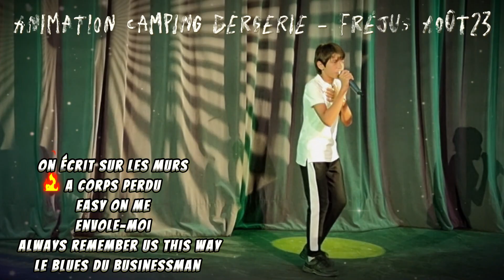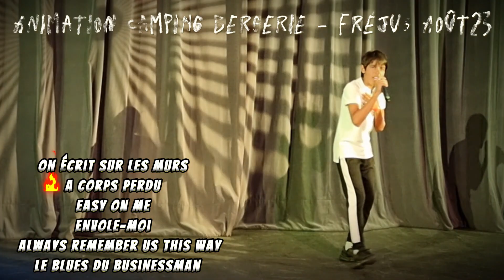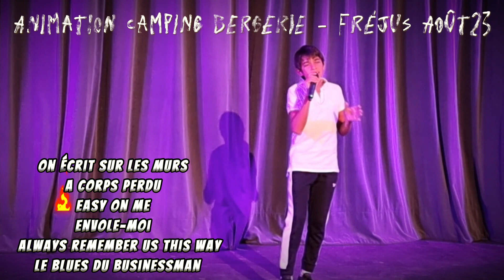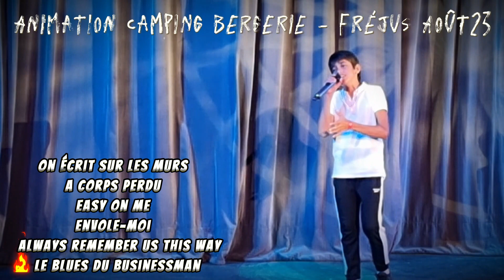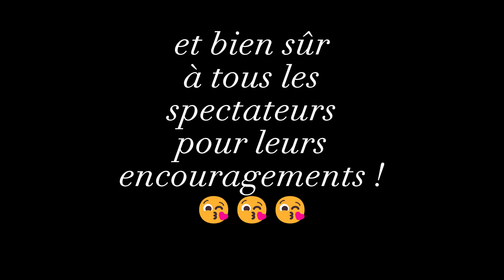Animation à l'amphithéâtre du camping de la Bergerie de Fréjus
Une nouvelle opportunité en camping de faire la première partie des spectacles de la semaine au camping 5 étoiles de la Bergerie de Fréjus, qui bénéficie d'un magnifique amphithéâtre de 850 personnes !
Une occasion révée pour distribuer mes nouvelles cartes de visites !!!
Sur les deux spectacles, j'ai pu présenter :
On écrit sur les murs (Demis ROUSSOS / Kids United)
Always Remember us this way (Lady Gaga)
Le blue du businessman (Starmania)
Easy on me (Adèle)
A corps perdu (Grégory LEMARCHAL)
Envole-moi (JJ GOLDMAN / M.POKORA/Tal)
Un très grand merci à Cédrick, responsable de l'animation du camping, qui a accepté de me faire confiance.
Je vous recommande ce camping à 100% !!!